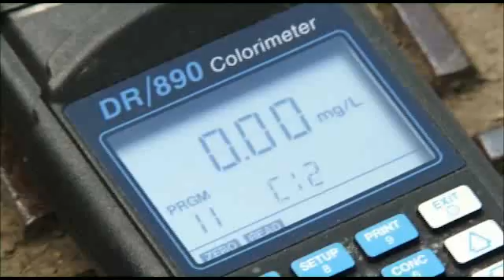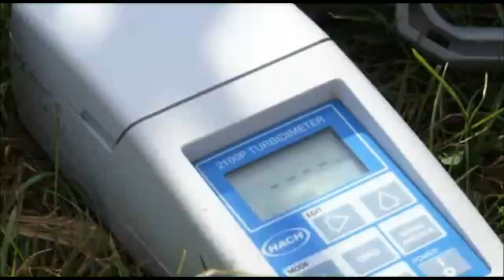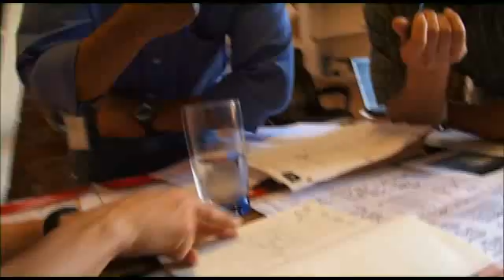What Does an Environmental Engineer Do? Careers in Science & Engineering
What's it really like to be an engineer or a scientist? What do they really do all day? You're about to find out! Meet the next generation of engineers and scientists in these profiles of young professionals, who may just inspire you to join them.  Tamar Losleben shows us how environmental engineers research and plan the best ways to satisfy both human and environmental needs.  Find out what it's like to be an environmental engineer.